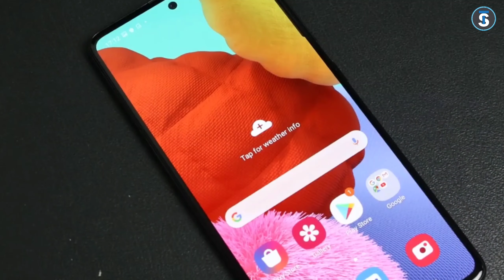All Samaung Mobile Price List in Nepal 2021[July Update] नेपालिमा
नमस्कार साथीहरू Technical Sandeep Youtube च्यानलमा हजुरहरुलाइ स्वगत छ म हु सन्दिप मल्ल आज म Samsung का कुन कुन Smartphone Recently Nepali Market मा available छ अनि Price के कति छ तेस्को बरेमाअ कुरा गर्दै छु आशा छ हजुरहरुलाइ Video मन पर्ने छ Thank You.

Galaxy S21 Ultraरू 1,54,999 (12+256GB)
Galaxy S21+रू 1,29,999 (256GB)
Galaxy S21रू 1,09,999 (256GB)
Galaxy Note 20 Ultraरू 1,39,999 (256GB)
Galaxy Note 20रू 1,09,999 (256GB)
Galaxy S20+रू 94,999 (128GB)
Galaxy S20 Fan Edition (FE)रू 69,999 (8+128GB)रू 74,999 (8+256GB)
Galaxy M11रू 17,899 (3+32GB)Galaxy M02sरू 15,999 (4+64GB)रू 14,499 (3+32GB)
Galaxy M02रू 12,999 (3+32GB)रू 11,999 (2+32GB)
Galaxy M01sरू 14,999 (3+32GB)
Galaxy M01रू 13,599 (3+32GB)
Galaxy M01 Coreरू 8,399 (1+16GB)रू 9,999 (1+16GB)